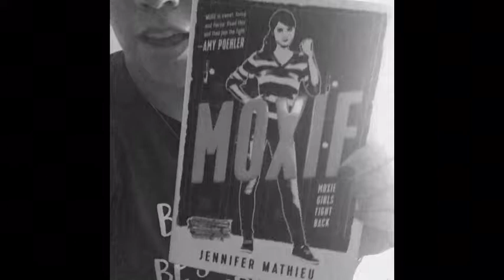Five Booktalks in 42 seconds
Something I had heard about from Dr. Teri Lesesne and Dr. Karin Perry are "30 second booktalks." When I visit classrooms to give booktalks, I have 10-15 minutes to booktalk two or three books, but in the library, students don't want to listen to me talk about a book for that amount of time. Here is my attempt at some super fast booktalks!